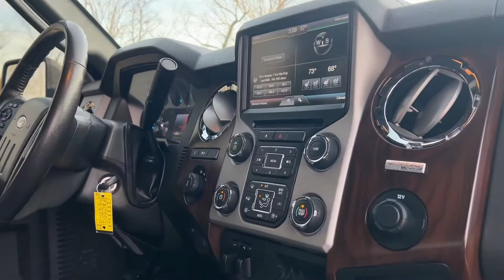2015 Ford F-250 Superduty Lariat Powerstroke Diesel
! ! ! SOLD ! ! !
2015 Ford F-250 Super Duty Lariat FX4 Off-Road
6.7L PowerStroke Diesel

Kempf Kreations LLC
Custom & Luxury Autos
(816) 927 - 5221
Raymore, MO